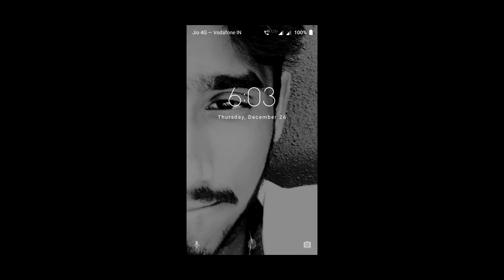PUBG TYSON FACE REVEAL VIDEO | ME AND MY FAMILY PHOTOS | TYSON NOOB GAMER